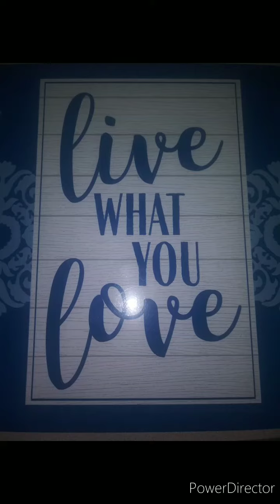ENJOY your family